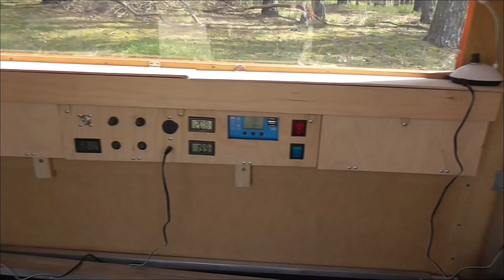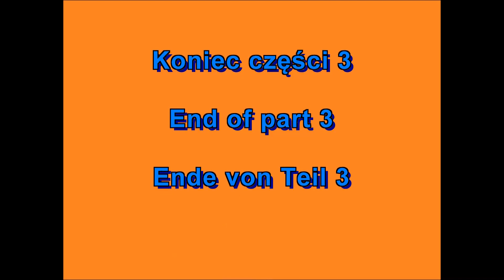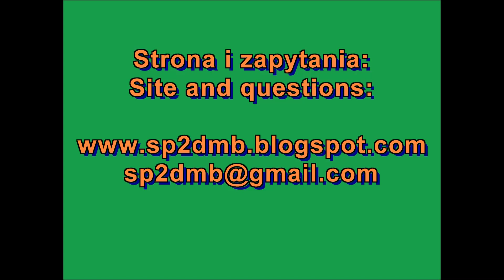Rowerowy kamper KAPRYS 2 construction part 3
Dziś 3 część filmu o budowie kampera. Zapraszam na film !

Today the 3rd part of the film about the construction of the camper van KAPRYS 2. I invite you to watch the video !

Heute der 3. Teil des Films über den Bau des Wohnmobils KAPRYS 2. Ich lade Sie ein, sich den Film anzusehen